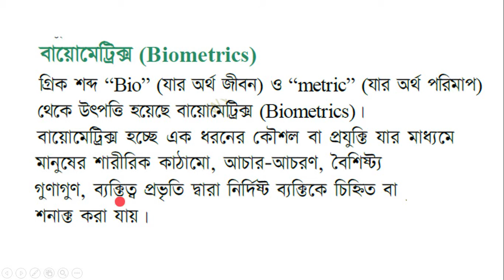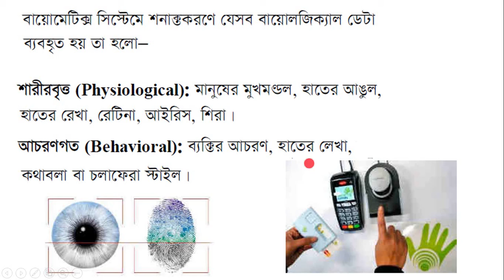বায়োমেট্রিক্স, HSC ICT Chapter 1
HSC ICT Chapter 1 তথ্য ও যোগাযোগ প্রযুক্তি- বিশ্ব ও বালাদেশ প্রেক্ষিত
বায়োমেট্রিক্স
Biometrics